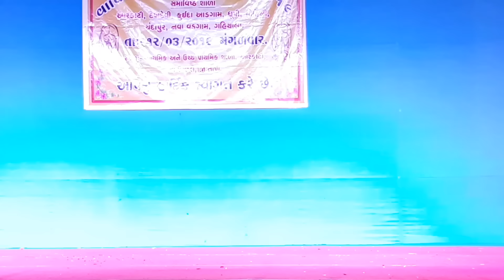અભણ નેતાનું ઈન્ટરવ્યુ- નાટક ॥ ફુલ કોમેડી ધમાલ ॥ Varshik Sanskrutik Mahotsav - Aarkati center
અભણ નેતાનું ઈન્ટરવ્યુ - નાટક .કુઈદા શાળા
Varshik Sanskrutik Mahotsav - 2019
Aarkati centet, Uchhal.